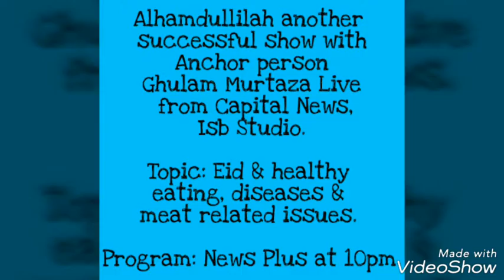At News Plus-Diet & Slimming By Mehreen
Alhamdullilah another successful show with Anchor person Ghulam Murtaza Live from Capital News, Isb Studio.

Topic: Eid & healthy eating, diseases & meat related issues.

Program: News Plus at 10pm.